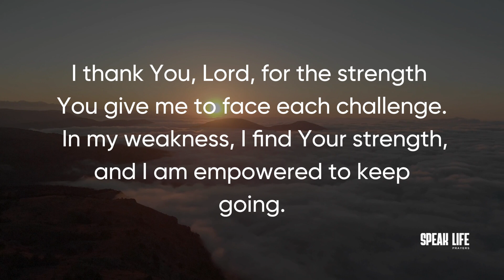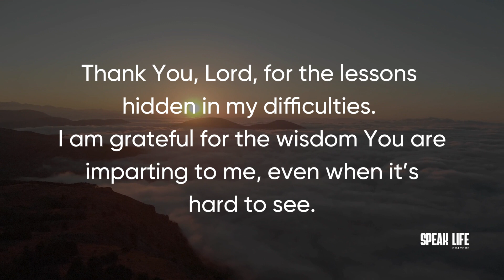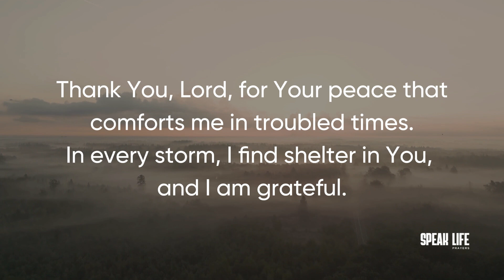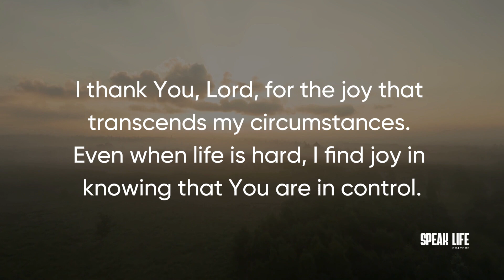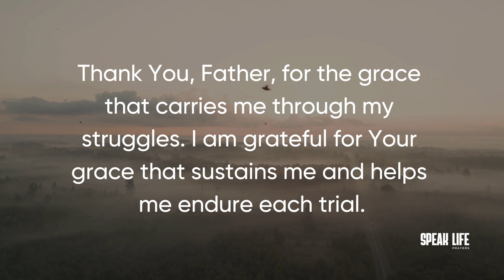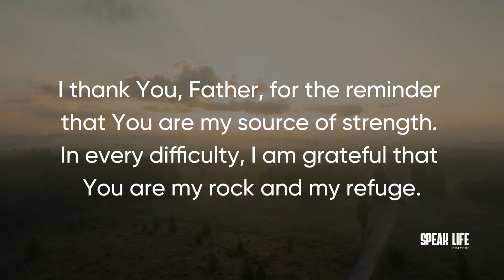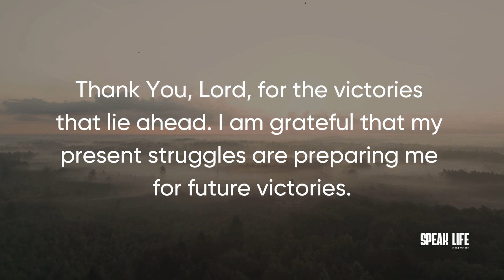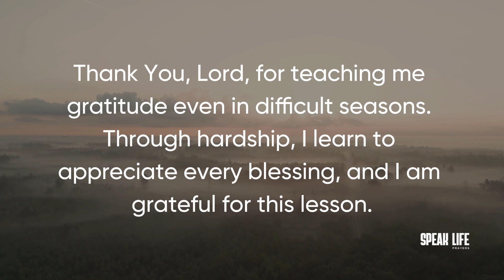GIVING THANKS THROUGH HARDSHIP: Powerful Declarations of Gratitude During Challenging Times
Hello, children of the Most High God! 🙌

It’s time for us to speak life and give thanks to God, even in the midst of challenging times. Today, we’re focusing on powerful declarations of gratitude that remind us of God’s love, strength, and purpose, no matter what season we’re in.

By giving thanks in every situation, you align yourself with God’s perfect plan and open your heart to receive the blessings He has in store. These declarations will help you embrace a spirit of gratitude and trust that, even in tough times, God’s presence is with you and His plans are still unfolding.

In this video, we’ll declare:
- Gratitude for God’s love and protection
- Strength in His promises during difficult times
- Faith in His divine purpose for your life

Join me as we declare boldly and give thanks in every season. Let’s speak life, knowing that God is working through every challenge for our good!